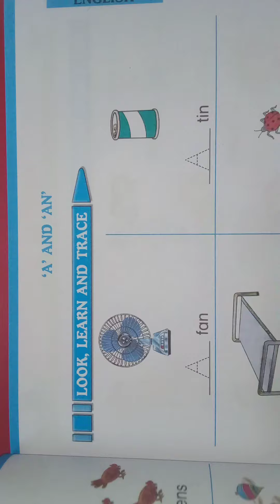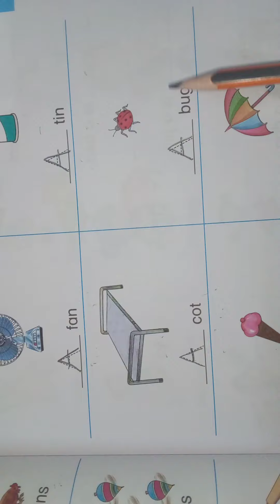LKG Literacy Sem 2 Chapter 6 Early Grammar Using A and An